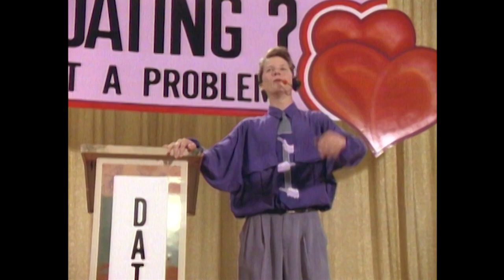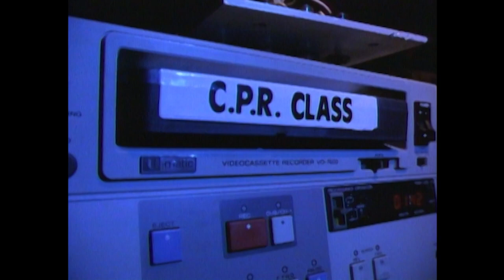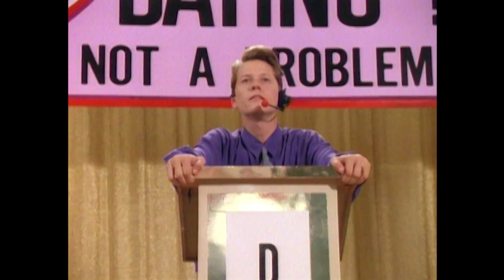Parker Lewis Can't Lose | G.A.G. Dance | Season 1 Episode 6 | Throw Back TV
It's time for the school dance!

Season 1 Episode 6, 'G.A.G. Dance'. The "Girls Ask Guys" dance is coming up and Parker gives the guys and gals a talk on confidence so that Tracy Lee will ask him to the dance. But she doesn't and everyone gets a date but Parker. This is the first time Jerry partners with Shelly.

About Parker Lewis Can't Lose:
Parker Lewis is a teenager who apparently can't lose. He's cool, cute, popular, hip - and seems to get away with anything. That's not to say he's got no problems. His nemesis is his high-school principal, Grace Musso, whose sole purpose in life seems to be getting Parker expelled. Then there's Parker's little sister, Shelly, whose sole purpose in life seems to be tattling on Parker. However, with best friends Mikey and Jerry, Parker takes on the world and makes the best of high school.

Parker Lewis Can't Lose | Close, But No Guitar | Season 1 Episode 5 | Throw Back TV